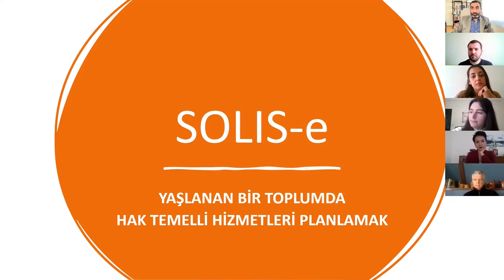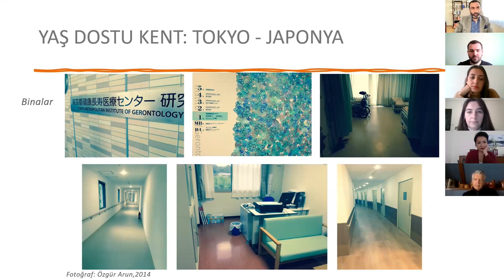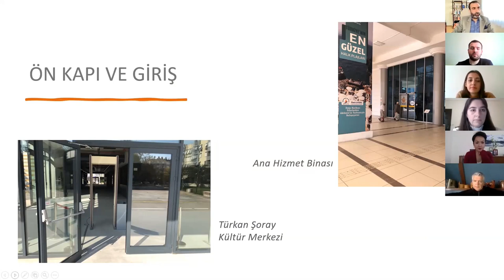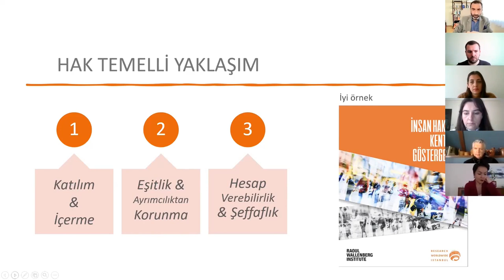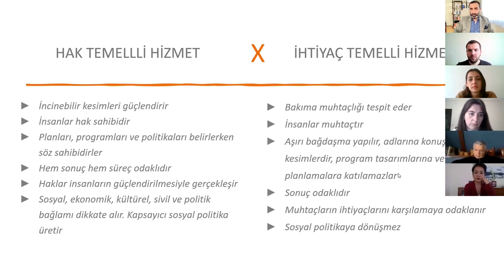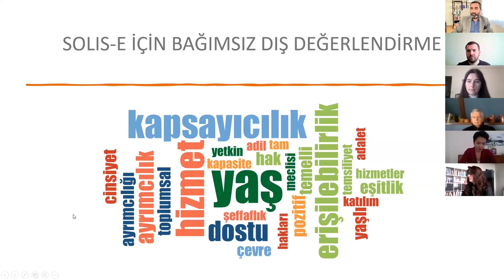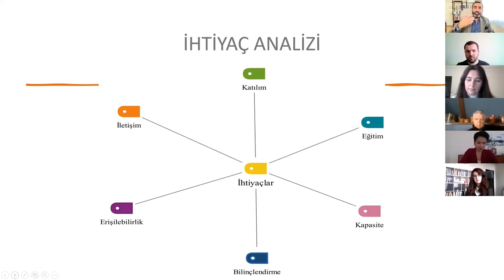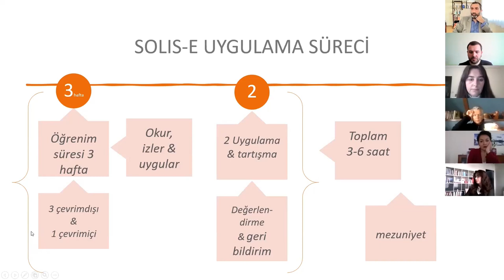SOLIS\e: Yaş Dostu Mekanları ve Hak Temelli Hizmetleri Planlamak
SOLIS\e yaş dostu mekanları planlamak ve hak temelli hizmetleri geliştirmek isteyenler için bir öğrenme programıdır.

Raoul Wallenberg Enstitüsü Türkiye Programı desteğiyle geliştirilen SOLIS\e öğrenme programının ilk tanıtımı 2021 yılı Nisan ayında yapılmıştır.

Bu videoda;
SOLIS\e nedir? SOLIS\e fikri nasıl ortaya çıktı? SOLIS\e öğrenme programına kimler katılabilir? sorularına yanıt bulabilirsiniz.